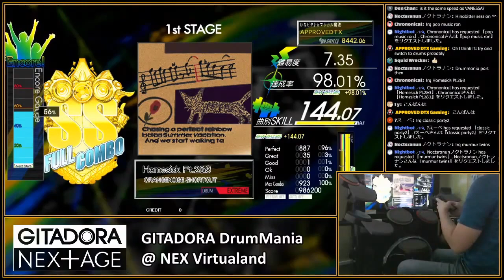【GITADORA DrumMania】 Homesick Pt.2&3 Extreme DRUM FULL COMBO!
From GITADORA DrumMania NEX+AGE

Played and recorded on livestream 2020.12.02

Player: APPROVEDTX

Song: Homesick Pt.2&3
Artist: ORANGENOISE SHORTCUT

Options: x4.5, HALF-DARK, Judgement line Position 0